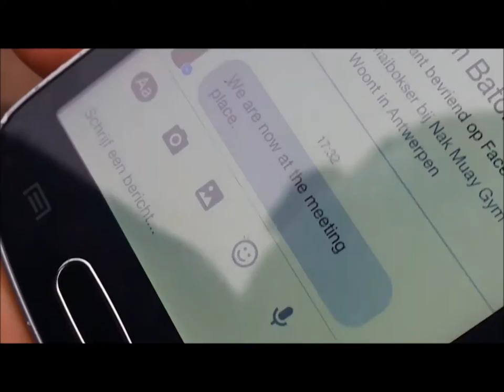Mafia World (first part)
This is the first part of the film 'Mafia World',
presented by Immigrant Pictures.
The film is made by Adam Batchaev, Hamza Machine,
Brahim Oukaci and Ibrahim Bouhaddouz
(from Koninklijk Atheneum Ekeren) commissioned by Sabrina Carota.